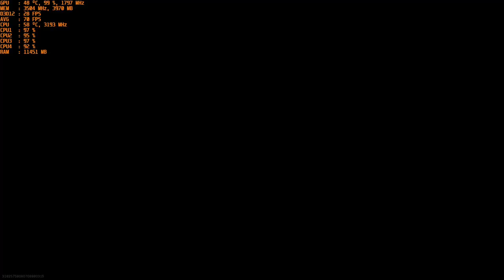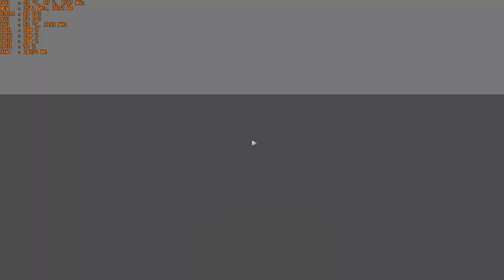Call of Duty: Modern Warfare Warzone - 1080p With the GTX 1050 TI & The Intel I5 2400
CPU: I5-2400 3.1ghz base  - 3.4ghz turbo
GPU: Zotac GTX 1050 TI (via an extender cable)
Ram: 12gb 1600mhz ddr3 (running at 1333mhz).
OS: Win 10
Res: 1080p
Settings: Low with high textures
*Game footage was recorded with OBS via the "Elgato Game Capture HD" external recorder (Does not affect on FPS)

part links below